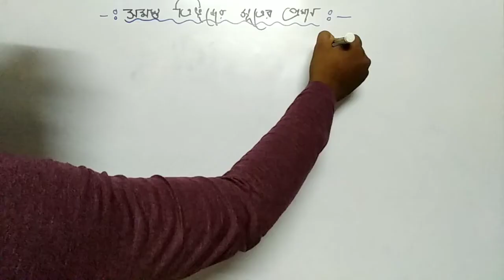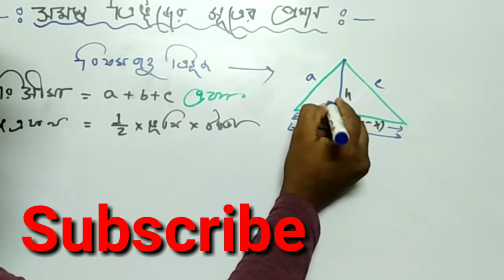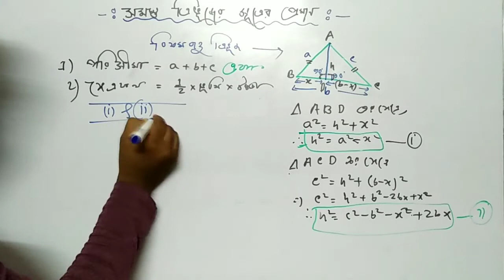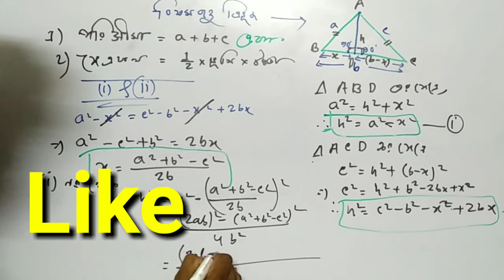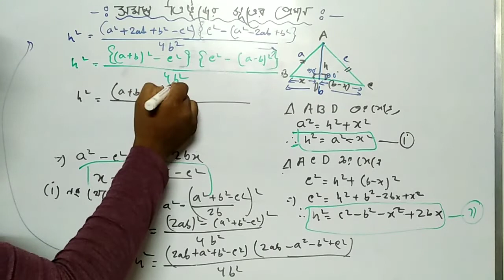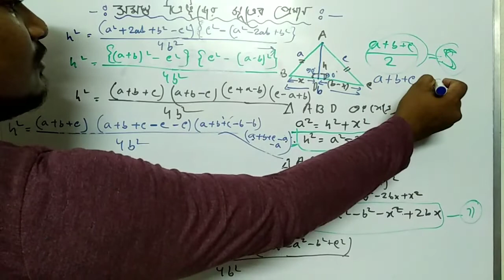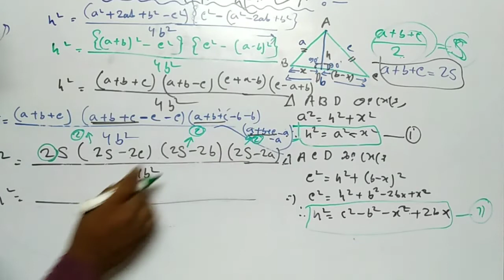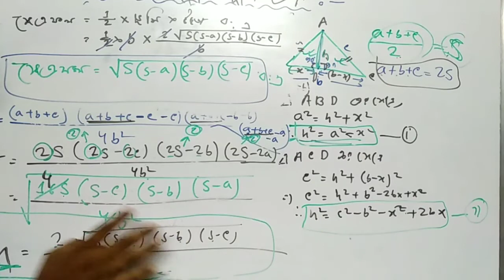বিষমবাহু ত্রিভুজের সমস্ত সূত্রের প্রমান |√(s(s-a)(s-b)(s-c) | Scalene triangle পরিমীতি-৫